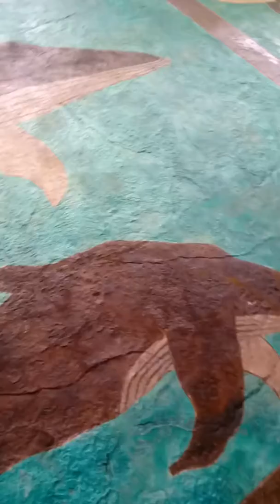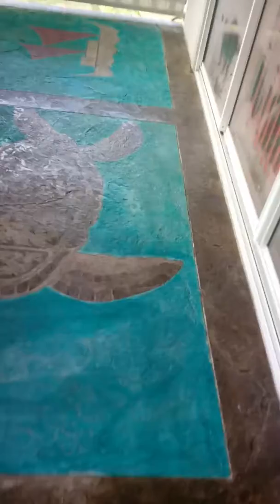Concrete Stain by Fonua Masonry and Concrete